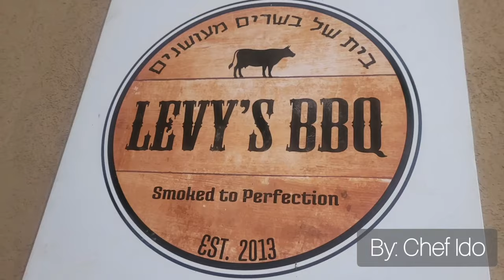2023 02 09 - לוי'ס ברביקיו - ערב בשרים מעושנים - בית של בשרים מעושנים - Levy's BBQ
ארוחת ערב, בשרים מעושנים, בוילה של השף עידו לוי ואישתו צוקית, במושב נחלה.

ב280 ש"ח לאדם, אוכל ושתיה בשפע, ללא שום הגבלה, כולל:
אסאדו, צלעות טלה, שווארמה, דנבר קאט, סינטה, בריסקט ועוד...
שתיה: בירות, יין, שתיה קלה, תה.
קינוחים

היה שווה כול אגורה, ארוחת ערב מהממת.